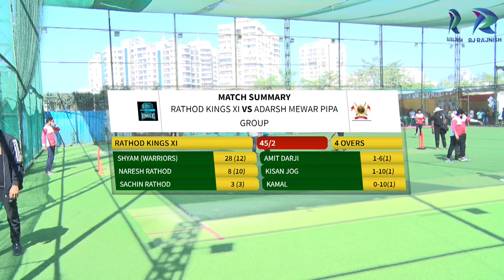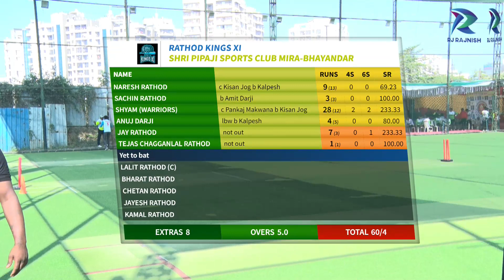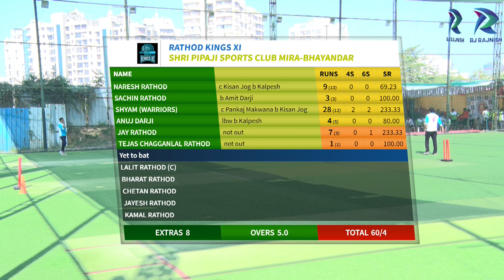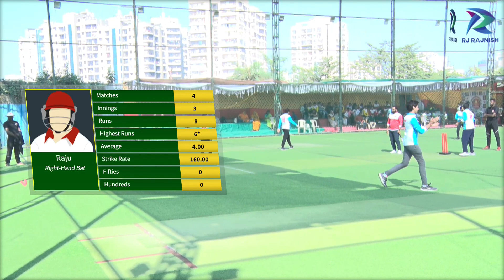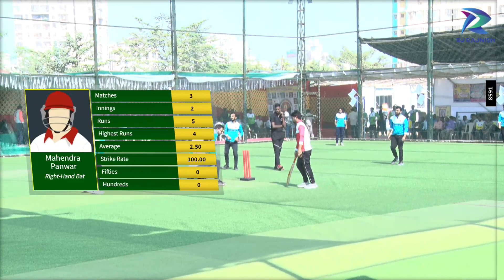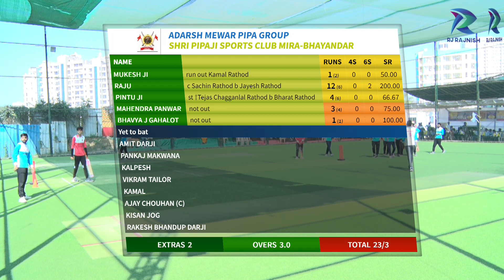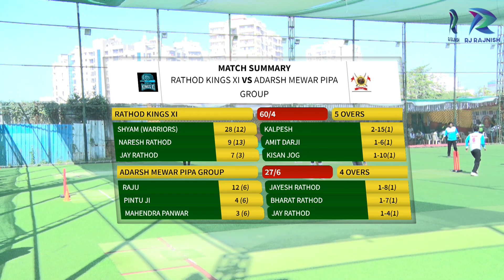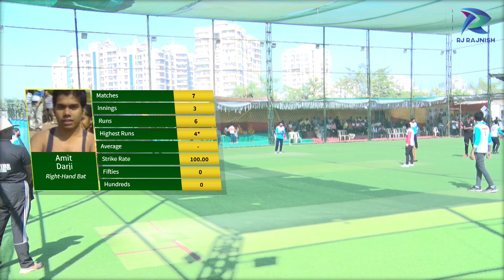Rathod Kings XI vs Adarsh Mewar Pipa Group